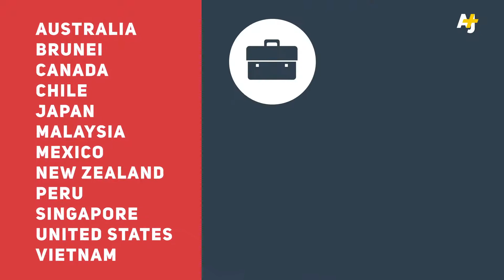Trans Pacific Partnership TPP Explained 1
Thanks to AJPlus for this great video